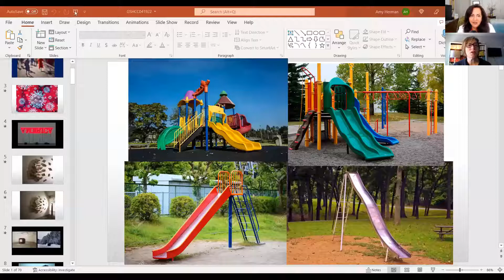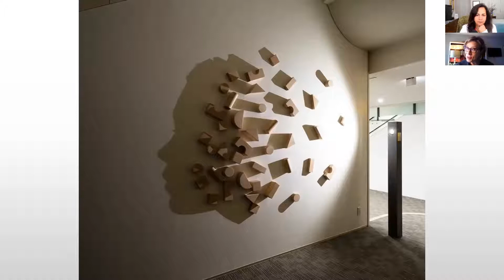227: Perfect the Fine Art of Problem Solving with Amy E. Herman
When the subject of problem-solving comes to mind, fine art may not be the first thing that you think of. However, today’s FindingBrave guest works with leaders around the globe and across many professions using the analysis of works of art to help them solve problems they are facing, from minor annoyances to intractable dilemmas.

Amy E. Herman is President and Founder of the Art of Perception, a world-renowned speaker, and the author of Fixed: How to Perfect The Fine Art of Problem Solving. She is a recovering lawyer and art historian who combined the practical aspects of each of those disciplines—legal analysis and visual analysis--to create her company, the Art of Perception, over 20 years ago.  She has trained individuals in all branches of the military, the FBI, the New York Police Department, intelligence officers, officials at NATO, and Fortune 500 companies to look at works of art to become better observers, communicators, and problem solvers.

Her program has been featured in The New York Times, The Wall Street Journal, The CBS Evening News, and Smithsonian Magazine, among others. Her TED talk, A Lesson On Looking, has over 840,000 views to date. Her first book, Visual Intelligence, published May 2016 was featured on both the New York Times and Washington Post bestsellers' lists and her upcoming (young adult) book, smART: Use Your Eyes to Boost Your Brain, is due out September 2022.

I’m so excited for you to learn, alongside me, from Amy about how analyzing works of art can improve observation, perception, and communication skills and facilitate better problem-solving. If you take the opportunity to use art to see things in different ways using different perspectives and it helps you to address problems in your own life differently, please do let us know! We would love to hear about your experience.

Thank you for making FindingBrave a Top 100 Show in Apple Career Podcasts!

And for more career and entrepreneurial support from Kathy Caprino,

Thank you for making Finding Brave a Top 100 Show in Apple Career Podcasts!